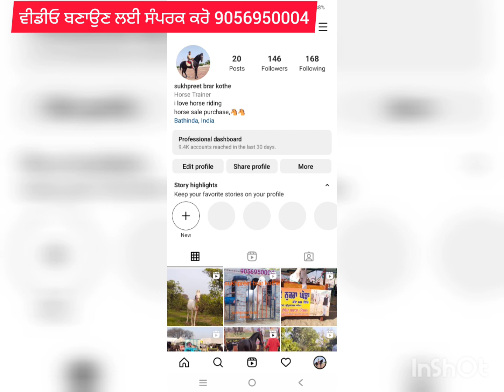ਸਸਤੇ ਸੁੰਦਰ ਤੇ ਸਾਫ ਜਾਨਵਰ ਸੇਲ 9815315595#horse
ਜਾਨਵਰ ਦੀ ‌ਐਡ ਲਈ ਸੰਪਰਕ ਕਰੋ 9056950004